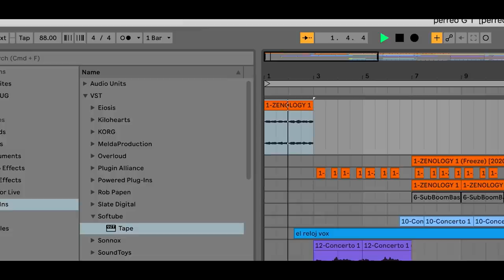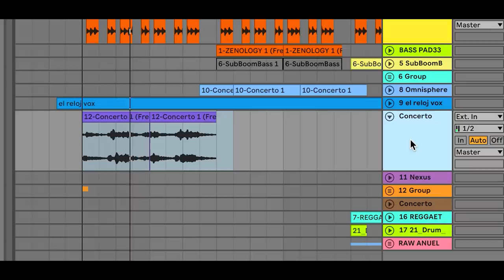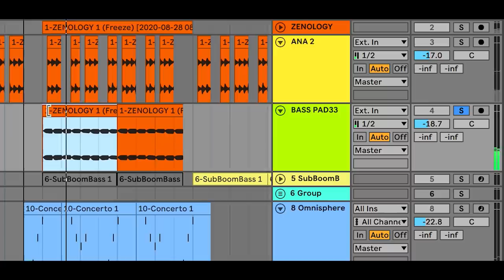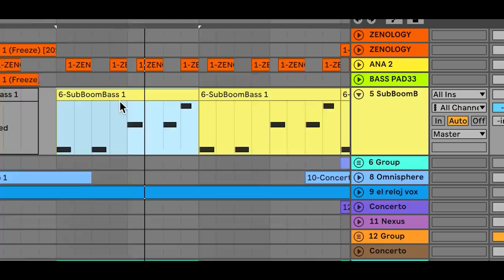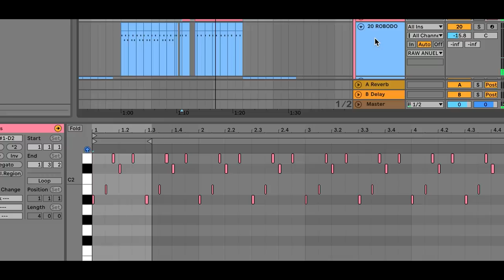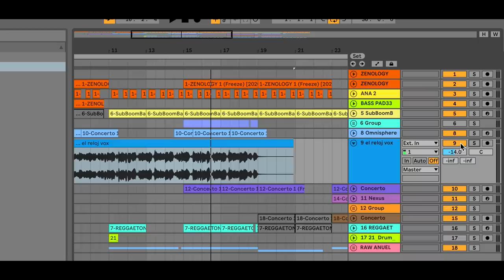El Reloj ( Making the beat 🎹 ) Rauw Alejandro Feat. Anuel AA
Les comparto como hice el instrumental o beat del tema "El Reloj" de Rauw Alejandro en feat con Anuel AA, del álbum Afrodisiaco . Utilice algunos sonidos de Omnisphere 2, Nexus, y Roland Cloud. Espero lo disfruten.